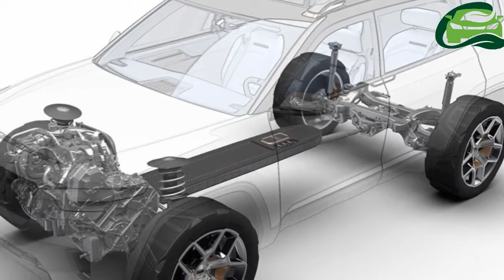7 seat Jeep vehicle rendered based on patent leaks